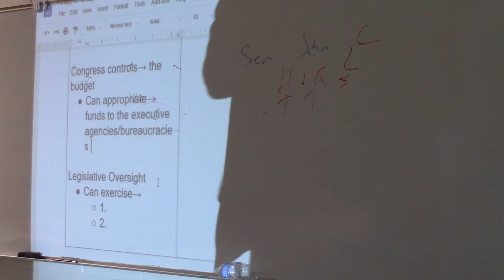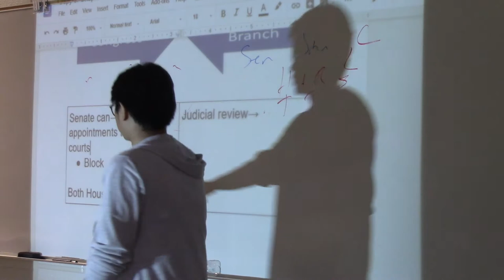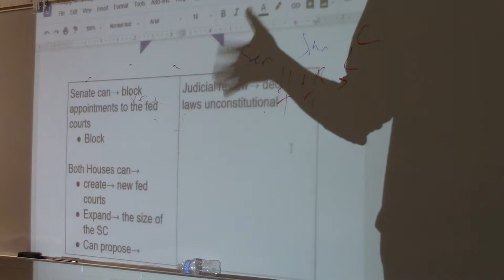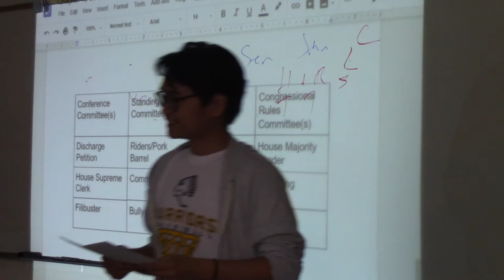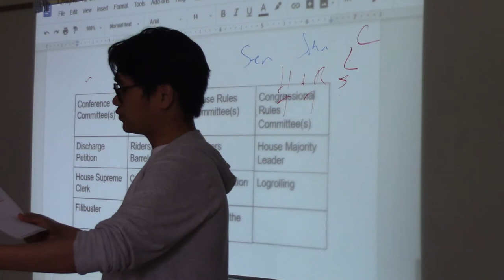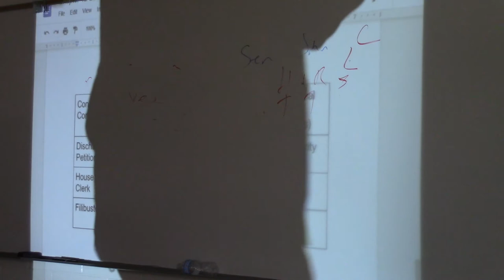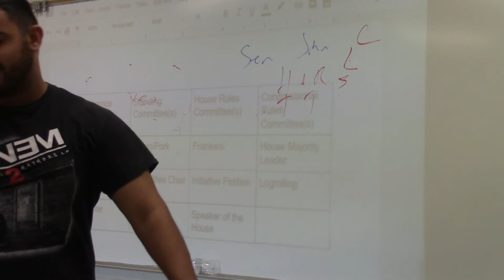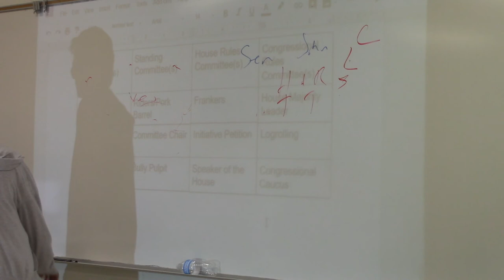Video Lecture 4-6-18 (3rd) Part 2